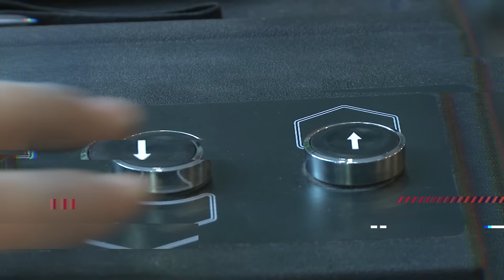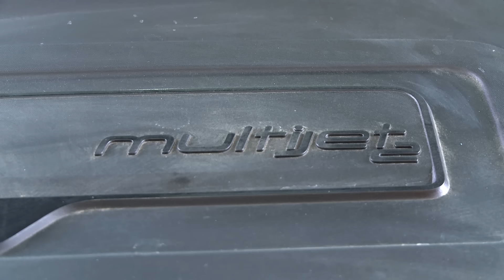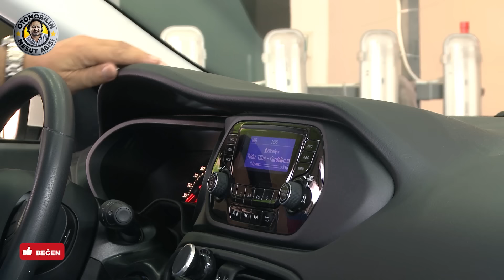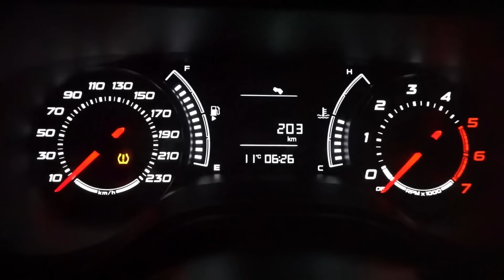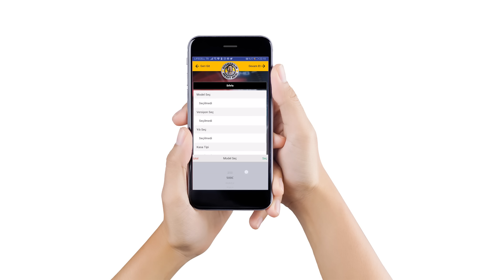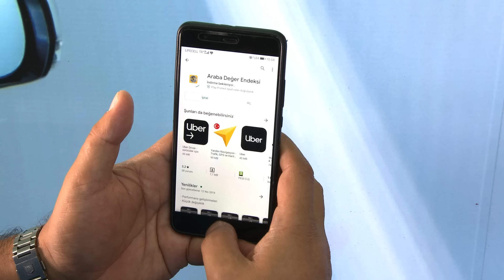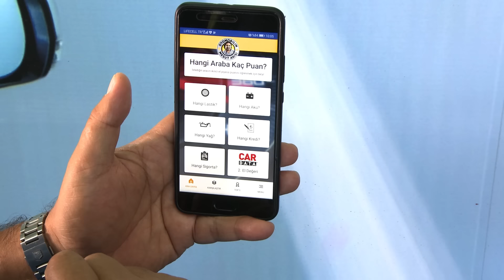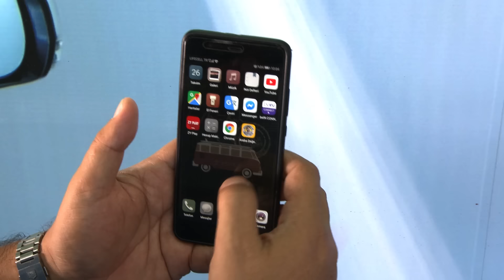Fiat Egea Detaylı İnceleme - Egea Artıları, Eksileri, Kronik Sorunları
Araba Değer Endeksi projesi kapsamında Fiat Egea Sedan'ı inceledik. İkinci el Egea sedan alınır mı? Artıları, eksileri, kronik sorunları neler? Araba Değer Endeksi'nden kaç puan aldı? İkinci el piyasası nasıl? İkinci el Fiat Egea alırken nelere dikkat etmeli? Tüm soruların cevabı bu videoda.

6:05'de sehven 1.6 E-Torq yerine 1.2 demişiz. Düzeltir özür dileriz.

Google Play: Araba Değer Endeksi
Apple App Store: Araba Değer Endeksi

Mesut Abi'ye otomobille ilgili tüm sorularınızı sadece adresinden gönderebilirsiniz.